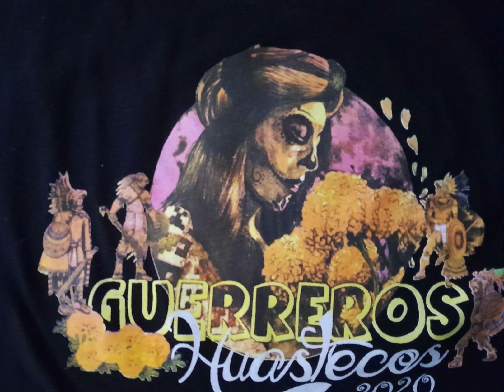aveces dónde tanquiandeescobedo tradiciónmexicana todossantos xantolo 2023